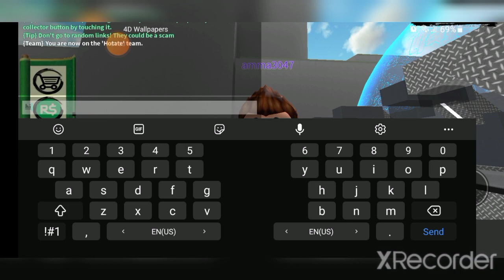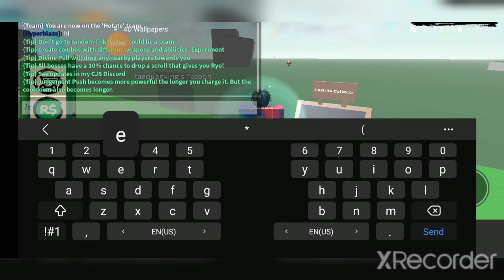noob to Susana pt 1